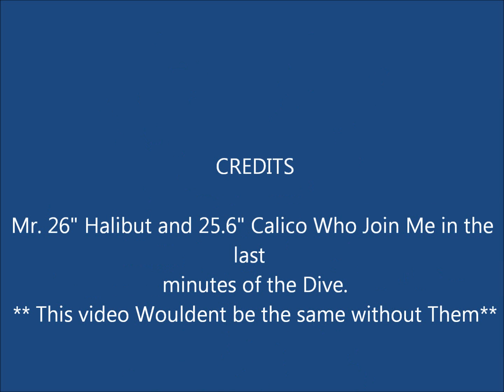Spearfishing California Halibut stone shot & Leopard Shark visit in Catalina Island So-Cal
Spending a Beautiful weekend in Santa Catalina Island aboard the "La Vida Bella" with Captain Ofercito...some Freediving and spearfishing  .